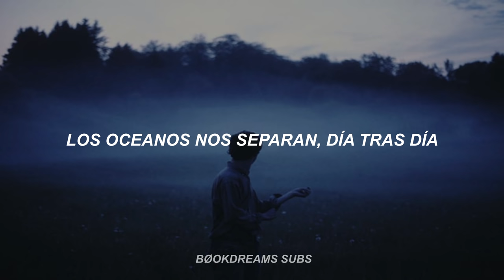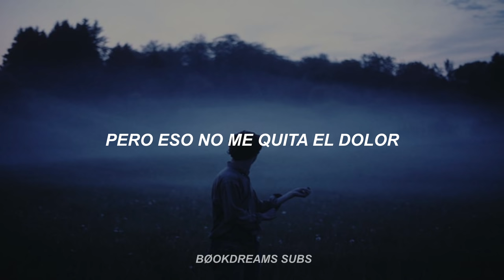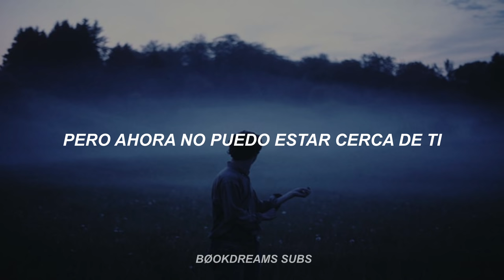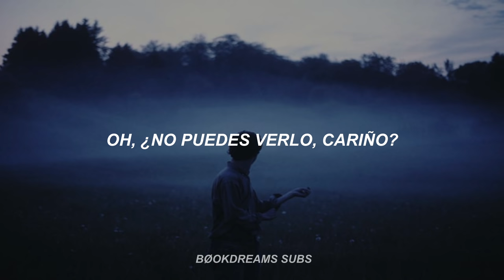Richard Marx - Right Here Waiting // Sub. Español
*Disculpen si hubiese un error en la traducción :´(

- Richard Marx
- Right Here Waiting
- Álbum: Repeat Offender
- Año: 1989

// Lyrics //

But I though would last somehow

Los océanos se apartan un día tras otro,
y yo lentamente me vuelvo loco.
Oigo tu voz en la línea (del teléfono)
pero eso no hace que el dolor se detenga.

Si casi nunca te veo (next to never=next to nothing)
cómo podemos decir: para siempre.

A donde quiera que vayas,
cualquier cosa que hagas
estaré justo aquí esperándote.
Todo lo que sea necesario,
o de cualquier forma en que mi corazón se rompa,

Lo di por hecho durante todo el tiempo (take for granted)
pero pensé que de alguna manera duraría.
Oigo la risa, pruebo (saboreo) las lágrimas,
pero ahora no puedo acercarme a ti.

Oh,¿no puedes verlo cariño?
me estás volviendo loco.

Me pregunto cómo podríamos sobrevivir
a este romance.
Pero al final, si estoy contigo,
aprovecharé la oportunidad.